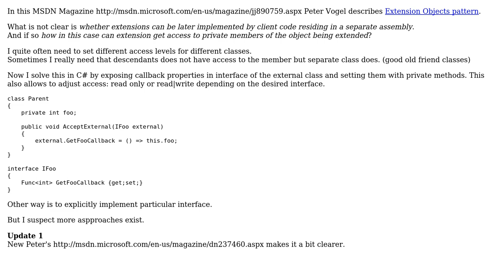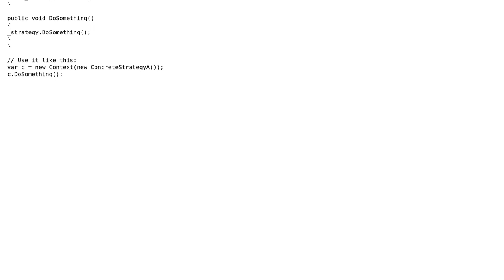Software Engineering: Extension objects pattern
With thanks & praise to God, and with thanks to the many people who have made this project possible! | Content (except music & images) licensed under CC BY-SA | Music | Images & others | With thanks to user xorox user Pavel Voronin user Gabriel Vonlanten C. Lopes and the Stack Exchange Network Trademarks are property of their respective owners. You are responsible for your own actions.